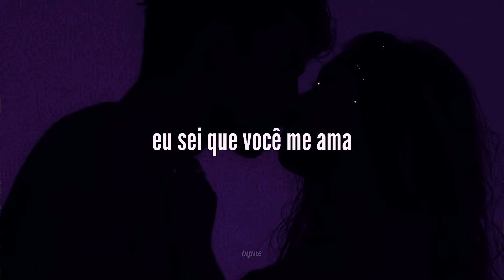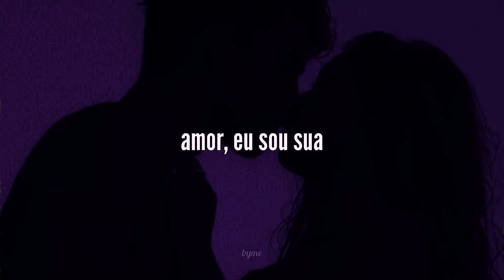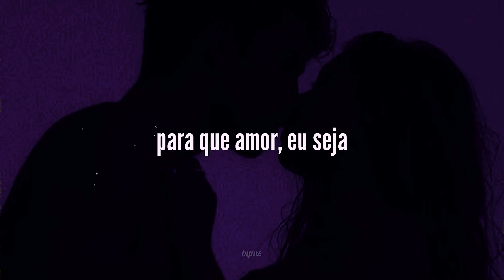ー você é tão bonito que dói... amor, eu sou sua... | isabel larosa • i'm yours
artista: Isabel LaRosa